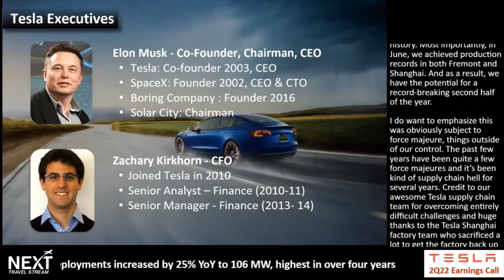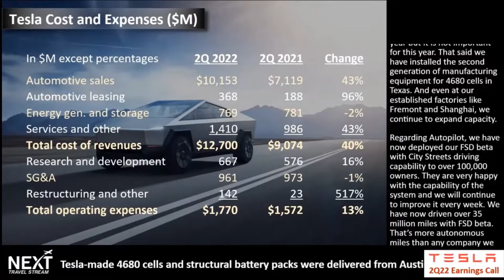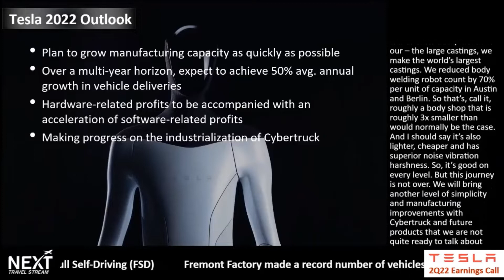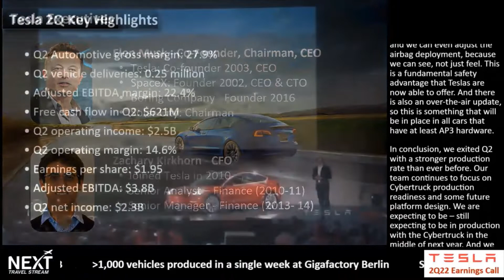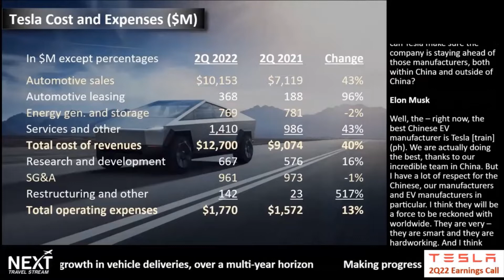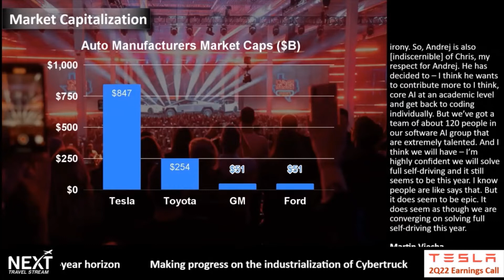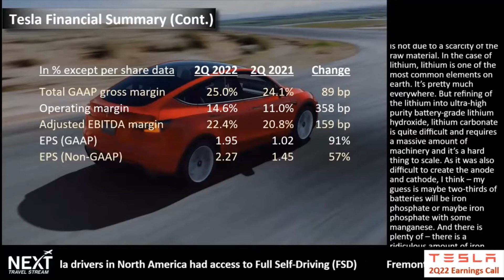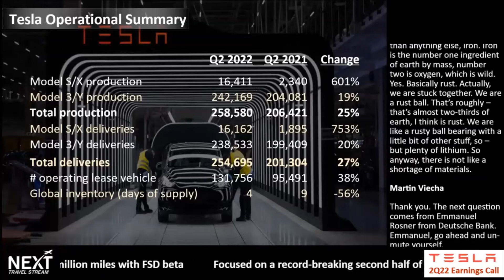Tesla Earnings Call Reports Revenues Up 42%, Deliveries +27% | NEXT Travel Stream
Tesla revenue was up 42% in the second quarter. As gas prices rise and more consumers experience electric vehicles, demand for EV’s is accelerating. Deliveries were up just 27% to over 250,000 vehicles, but were impacted by COVID related shutdowns at the company’s Shanghai plant. The company’s Berlin plant recently hit the 1,000 cars per week milestone, and they expect the new Austin Texas plant to reach that milestone in the next few months. Tesla CEO Elon Musk also shared that their self-driving software had over 100,000 users now, and they’d driven over 35 million miles with the beta software. Musk believes that’s more mileage than all other self-driving technology combined. Tesla continues to set the pace for electric vehicles, self-driving technology, and even robotics. Let’s listen in as Musk and the Tesla team discuss the outlook for EV’s and the fascinating future of ground transportation.